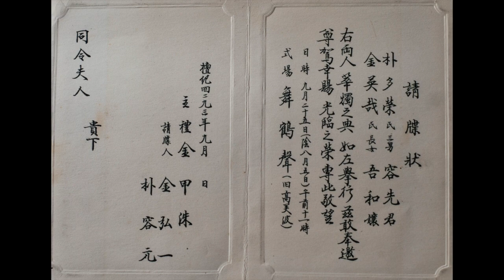Park Yong Sun. Husband.Father.Grandfather.